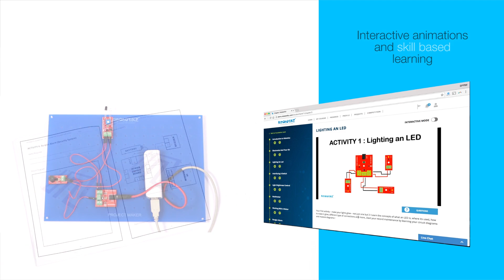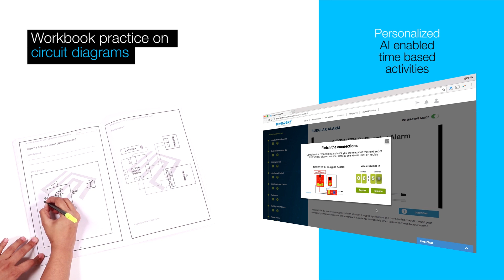Robotics foundation level_Demo Video(8FSDGH)